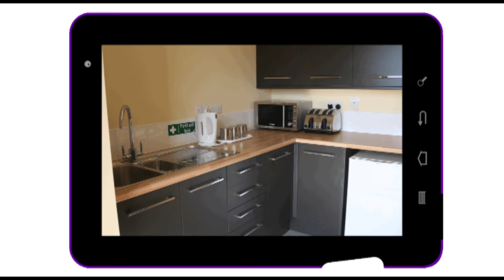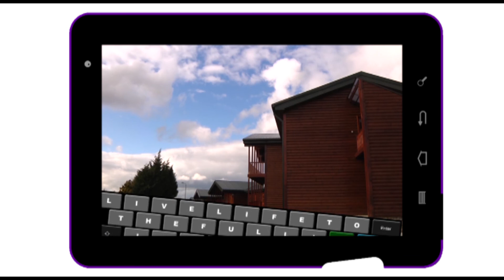YMT Gap Year Programme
The Youth Ministry Team (YMT) gathers together young people (18-30) from all over the world, from August to July, to live a community lifestyle and work as part of a team. The Gap Year Team members are given training, ongoing formation and support while they embark as a team planning and carrying out school missions, retreats and activities for the young people of the diocese and beyond.

Since we started in 1994, we have had members from all over the world such as the USA, Philippines, Australia, and Cameroon, to name a few. Gap Year Team Members must be willing to grow in a relationship with God, learn more about their faith and help other young people on their faith journey.

We are constantly amazed and uplifted when young people of all ages respond and receive a new vision and a new insight into themselves and the God who loves them. The work of the Gap Year Team is essential work and is a life changing experience both for them and for those to whom they minister.